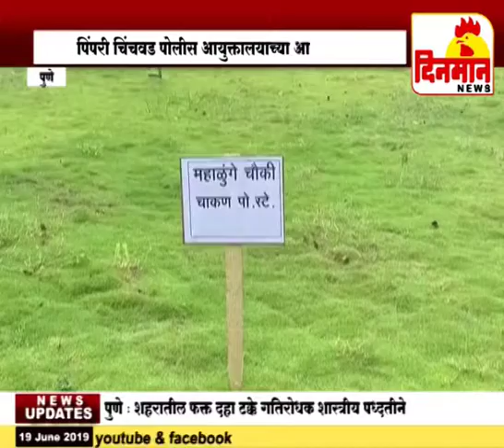पिंपरी चिंचवड पोलीस आयुक्तालयाच्या आयुक्तांनी पोलीस आयुक्तालयात भरवला दरबार